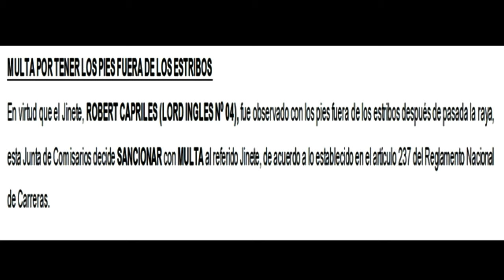🟢 EL JINETE ROBERT CAPRILES, FUEL MULTADO EN LA R33, CASO LORD INGLES ☑ | LR 01-09-24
VEA Y DEJE SU OPINION, EN LOS COMENTARIOS |